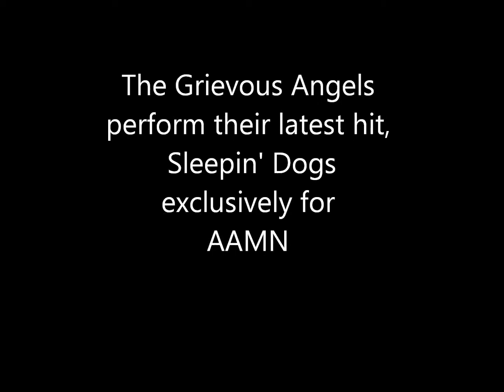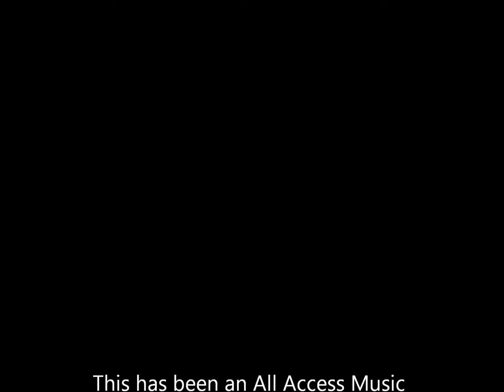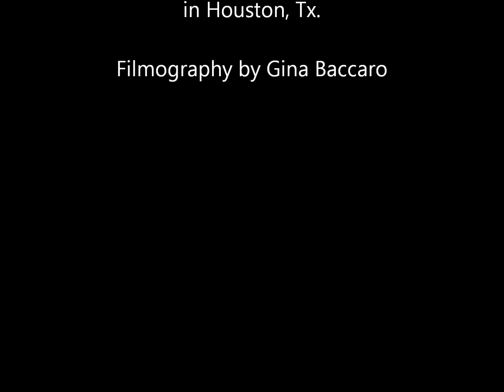Grievous Angels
Grievous Angels perform their new single, "Sleepin Dogs" for AAMN